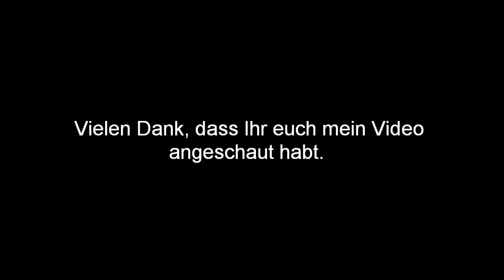Istaf 2010 Berlin - 400m women - Frauen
1.  DUNN , Debbie USA    50.56 ,
2.  SPENCER , Kaliese JAM  SB 50.64  ,
3.  WILLIAMS , Shericka JAM   50.85  ,
4.  GRENOT , Libania ITA   50.90 ,
5.  HASTINGS , Natasha USA  51.61  ,
6.  HARGROVE , Monica USA    51.81  ,
7.  LINDENBERG , Janin GER  PB 52.20 ,
8.  RICHARDS , Jill GER  53.81 .